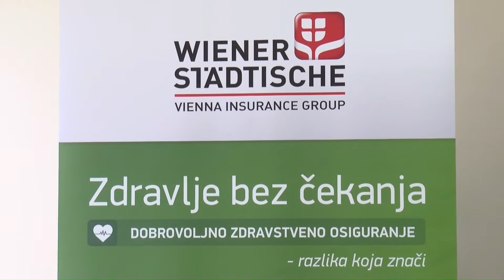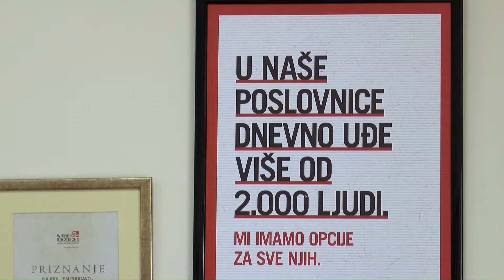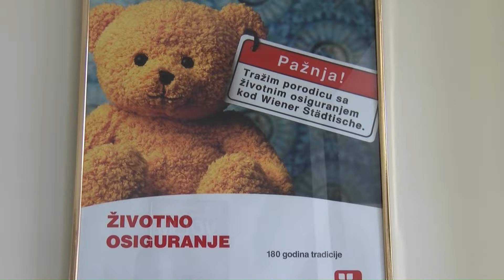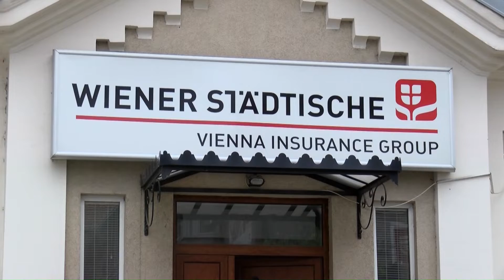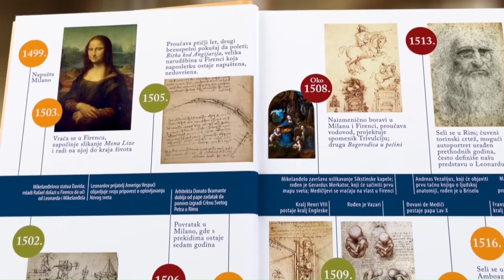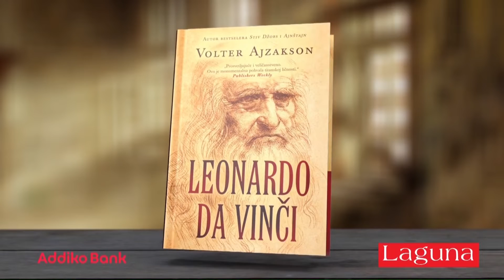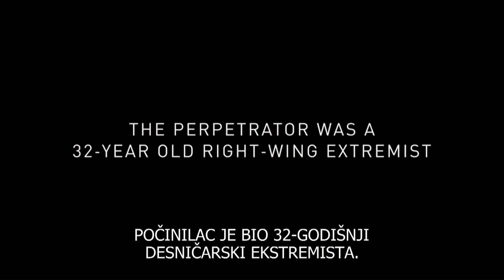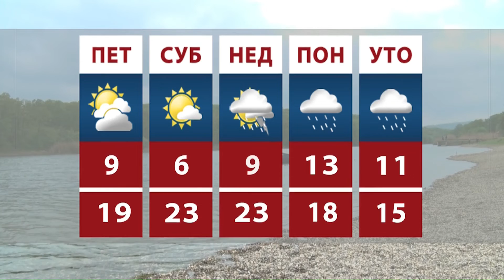Mozaik RTK 10.5.2019